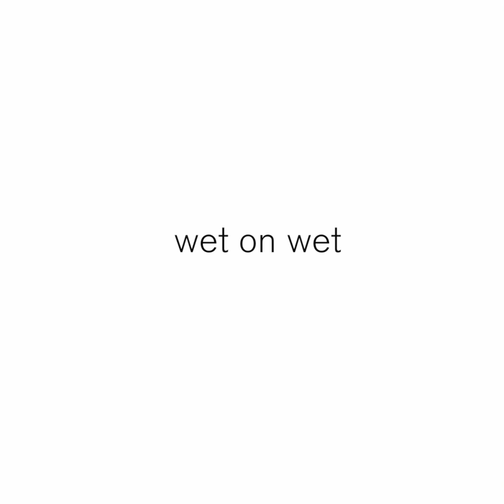Winsor & Newton ProMarkers: Layering & Shading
Winsor & Newton ProMarkers are ideal for wet-on-wet techniques including layering and shading. Available in up to 148 colours.